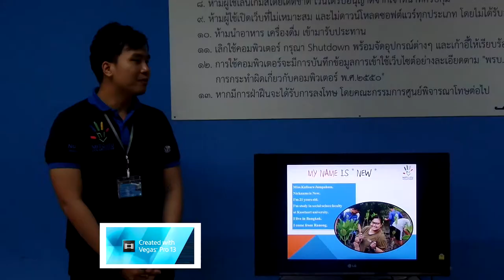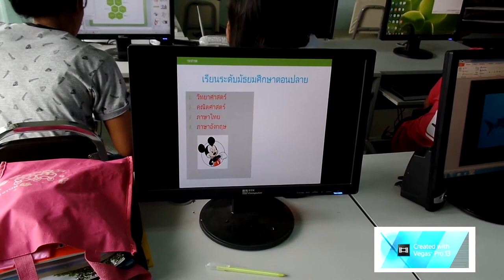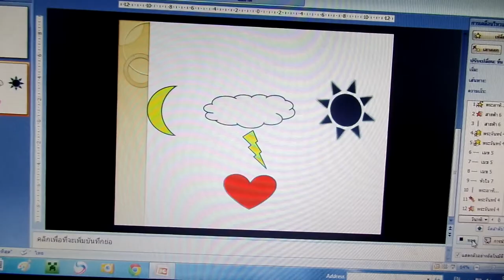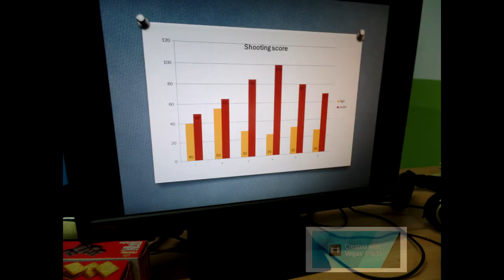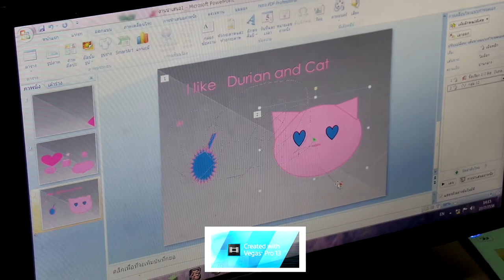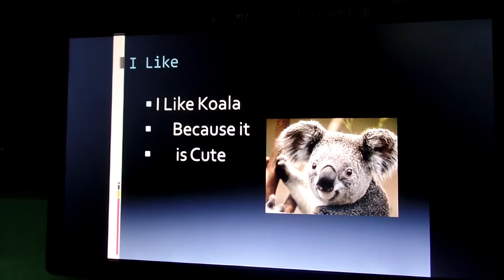International ICT Volunteer 2015 - KoKo (Thailand)